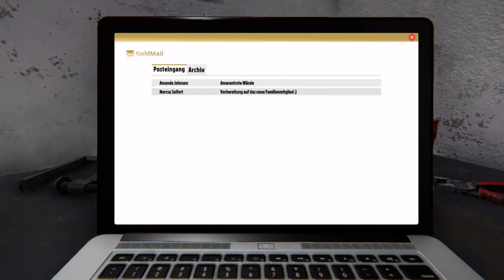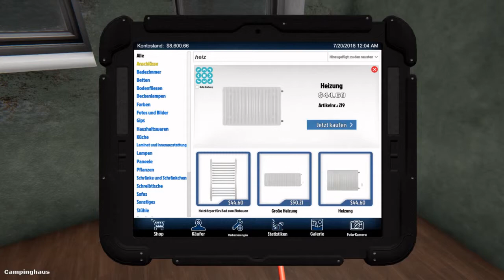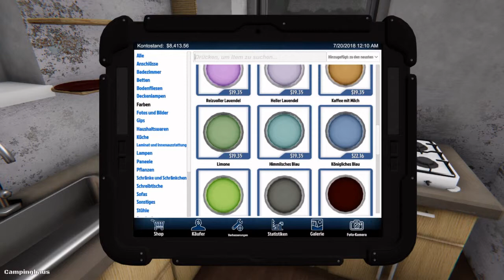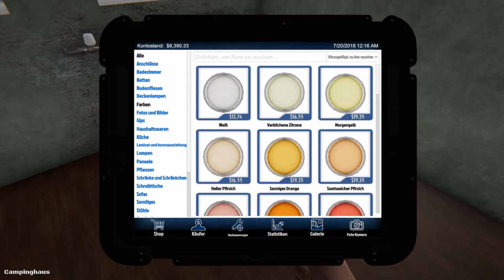Let's Play House Flipper Deutsch Folge #04 Neues Haus neues Glück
Wir kaufen disesmal ein haus und werden es komplett Renovieren